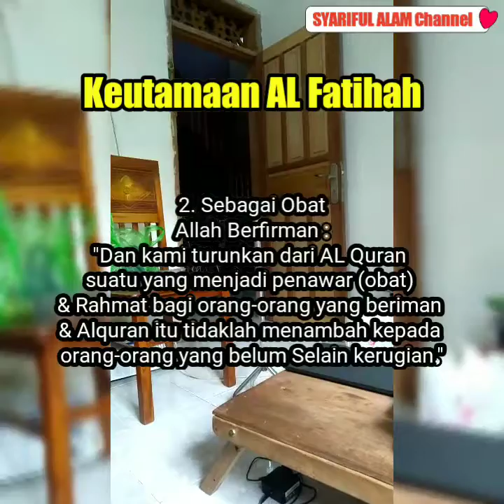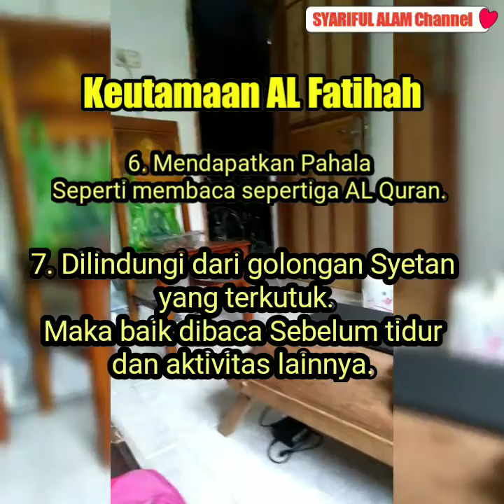Do'a Buat Anggota Grup Medsos & Handai Taulan Dimudahkan Pekerjaan & Usaha Serta Kesehatan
Mendo'akan sesama sangat dianjurkan agama terlebih oelh Tuhan, oleh akrena itu adalah bagian dari ibadah dan amal jahriah (bagi umat muslim).
Walau sakit pun saya kerap mendoakan siapa saja yang berbuat kebajikan kepada saya, bahkan semua hamba Allah, khususnya bagi Orang tua yang sudah tiada, juga bagi keluarga di manapun berada, baik yang telah tiada pun yang masih hidup.

Do'a juga buat guru-guru, para sahabat, serta bagi orang-orang yang selalu berharap mendapatkan PEKERJAAN dan yang seang berusaha, termasuk yang sakit agar diberi kesembuhan dan kekuatan bati.

Terima kasih telah bergabung dan menontonnya sahabat semua,  semoga berkah selalu, aamiin.
Agar terbantu Channel ini berkembang dan saya bisa tetap kreatif memosting Konten terbaru, saya berharap Meng-Klik tanda :
Terima kasih, semoga Allah bersama kailan, aamiin.